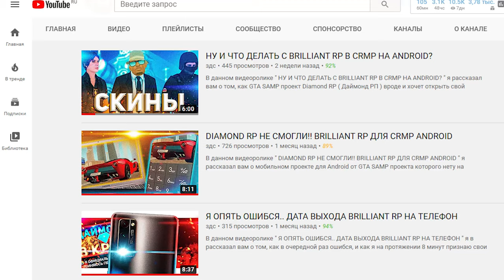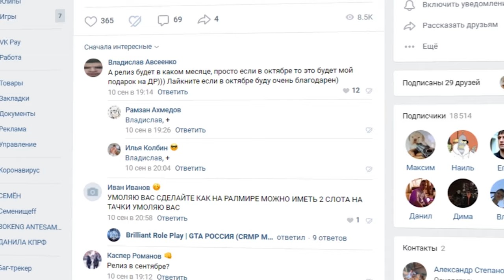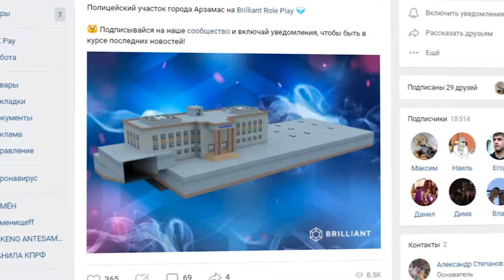ААААААААААААААААААА КАК ЖЕ не БОМБИТ У МЕНЯ! BRILLIANT RP